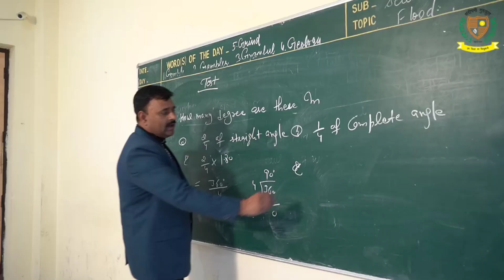मनीष सिसोदिया की गिरफ्तारी के बाद आम आदमी पार्टी के वर्कर उतरे सड़कों पर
मनीष सिसोदिया की गिरफ्तारी के बाद आम आदमी पार्टी के वर्कर उतरे सड़कों पर, केंद्र सरकार के खिलाफ किया रोष प्रदर्शन